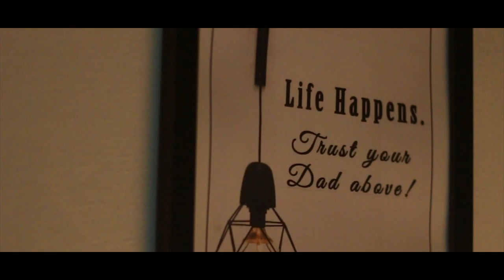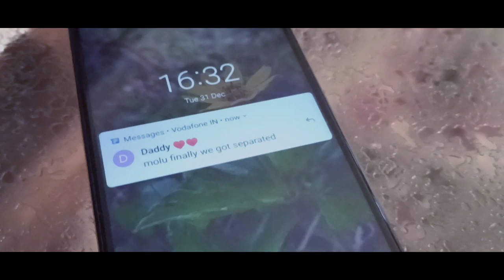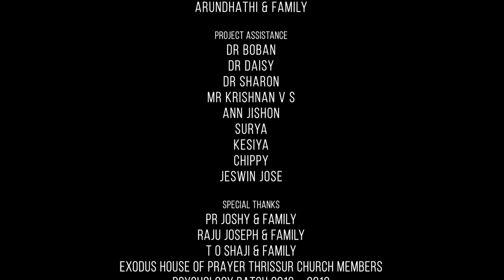Vanmazha (Cover Song) | Brightil Sabu | Daniel M Abraham | New year release 2020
We all have stories of spinning around, caught in the midst of storms and tornadoes. However, life is about overcoming all of them and coming out stronger. This new year, we bring the story of a resilient girl who came out victorious after choosing to take on unfair battles and found beauty in the chaos of her life.

Lyrics & Music   : Kaleb Gee George
Vocal                   : Daniel M Abraham
Arranged &
Programmed by : Brightil Sabu
Guitar                  : Jaiwin Jose
Bass                    : Boaz M Thomas
Mix & Mastering: Vineeth Sreekumar

Recorded @ NHQ Cochin, Dave's Sound Studio Cochin

Visual Crew

Conceived &  Directed by : Brightil Sabu
Production Executive        : Daniel M Abraham
Director of Photography   : Swathi E
Cast                : Ardra Sara Mathew, Charis John
Art & Design                        : Ashith & Ance
Chief Associate Director   : Jaiwin Jose
Assistant Directors             : Ashlin, Arjun

We belong to Exodus House of Prayer Thrissur
You are precious for Jesus.